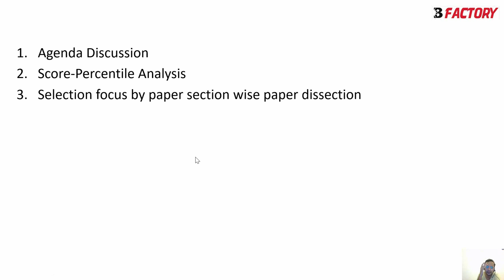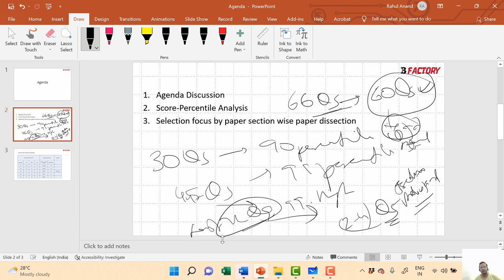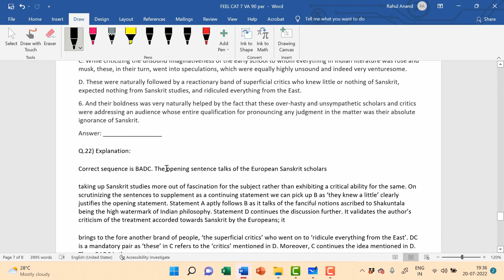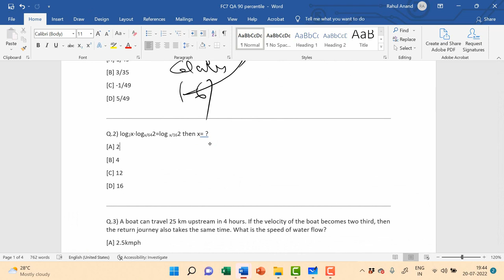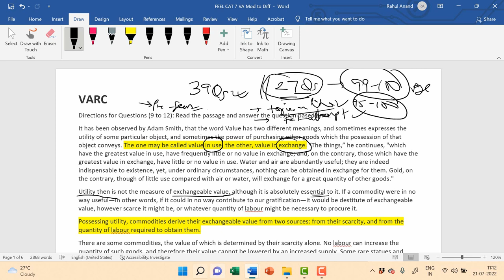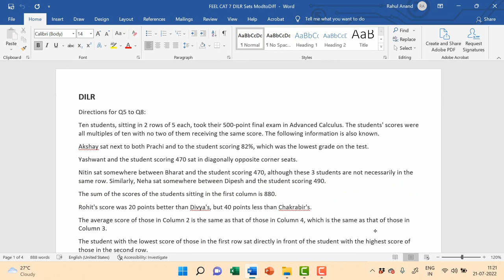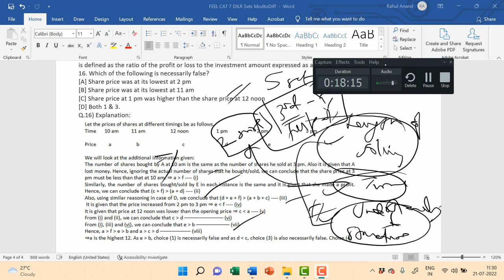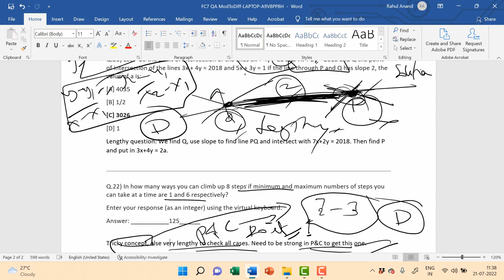Bfactory Feel CAT 7 analysis with Rahul Sir, IIM A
Watch this mock analysis to get idea on how to tackle and master CAT exam taking and test prep.